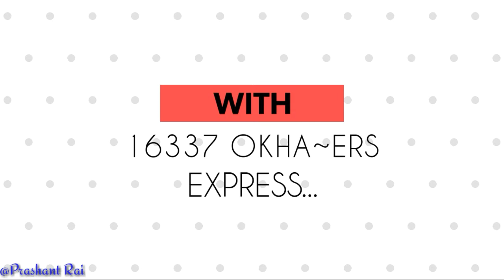16337 Okha~Ers | On its MPS!!! | Furiously Smash BLD st...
Twins ERS Alco with 16337 okha~Ers Express Furiously
through bhilad st to its next halt Boisar st.